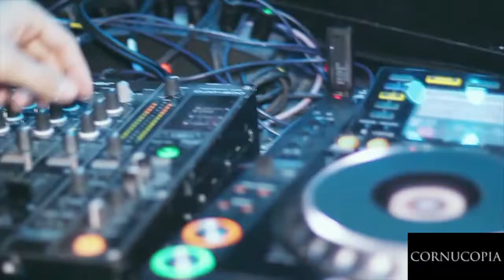Cornucopia London™ - DSTRKT London